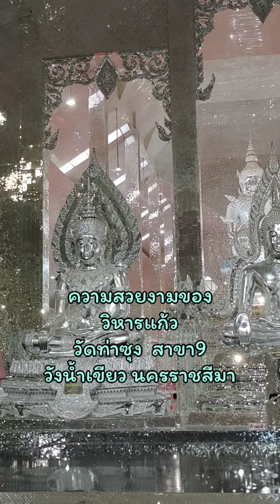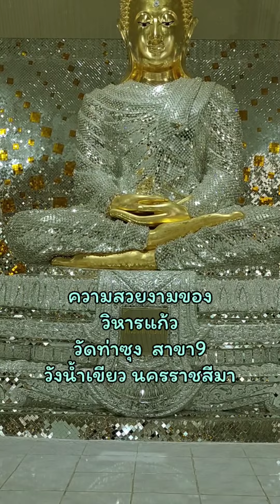วิหารแก้ว สวยงาม วัดท่าซุง สาขา9 วังน้ำเขียว นครราชสีมา